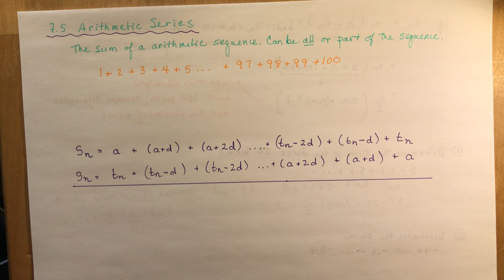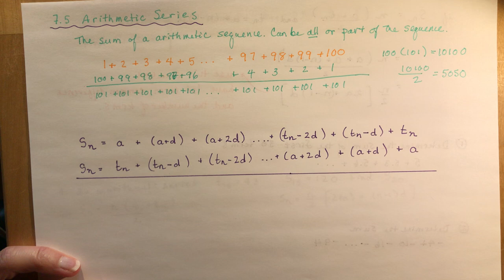Functions 7.5 Arithmetic Series (Part 1)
How to derive the formulas with many examples on the applications of series.